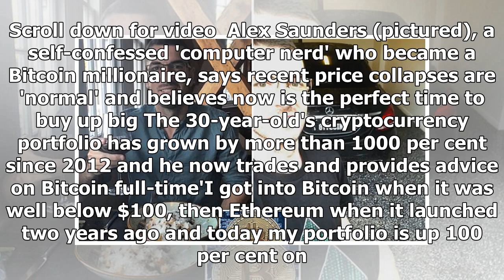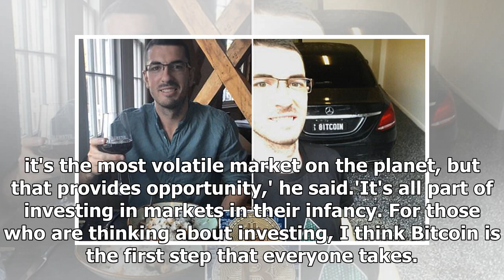'Computer nerd' who quit his job after striking it rich reveals secret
Published: 20:24 EST, 14 February 2018 | Updated: 20:49 EST, 14 February 2018 A self-confessed 'computer nerd' who quit his job and became a Bitcoin millionaire says recent price collapses are 'normal...